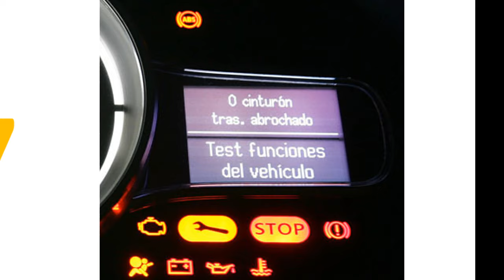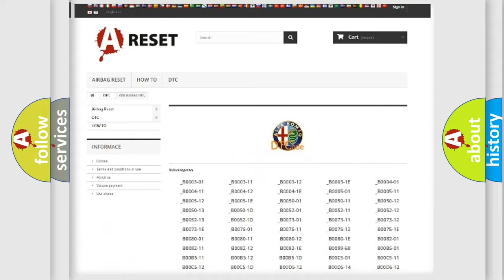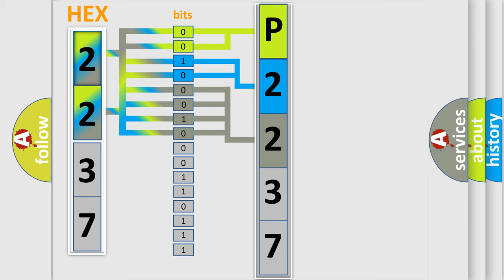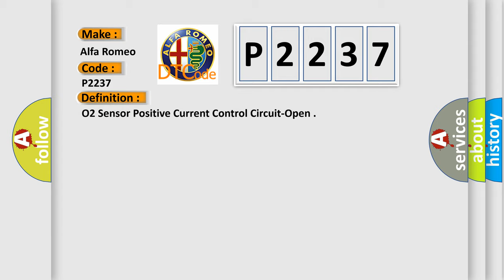DTC Alfa-Romeo P2237 Short Explanation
Contents:
0:21 Basic DTC analysis according to OBD2 protocol standard.
1:48 Insight into programming
2:58 A diagnostically understandable description of the Diagnostic Trouble Code
3:05 Basic error definition

Make:
Alfa Romeo
Code:
P2237
Definition:
O2 Sensor Positive Current Control Circuit-Open
Description:
he Powertrain Control Module (PCM) detects an open on the O2 Sensor 1 or 1 Positive Current Control circuit.
Cause:
O2 1 or 1 Positive Current Control Circuit Open or High Resistance
O2 Sensor